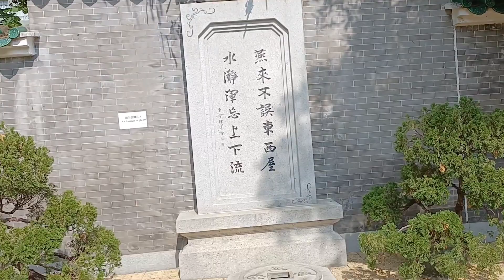Chinese Ancient Scenery | Lingnan Garden Lai Chi Kok Hong Kong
In this video you can experience and see the beautiful scenery that you can only watch on the ancient Chinese drama…